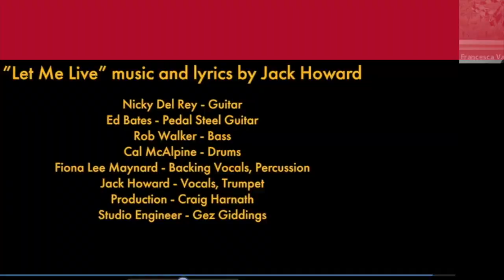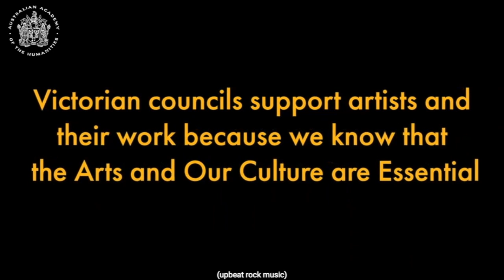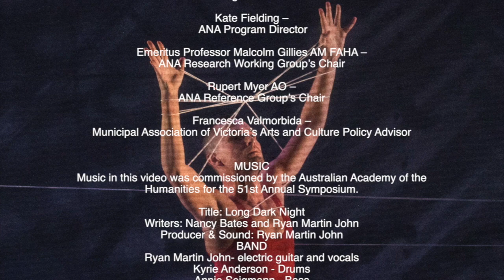Australian Academy of the Humanities 51st Symposium 2020 - Session 3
Session 3 from our 2020 Symposium features panelists Rupert Myer, Emeritus Professor Malcolm Gillies, Francesca Valmorbida, Ros Abercrombie, and Kate Fielding on a number of topics including: how and where arts and culture sit within the broader Australian creative economy,  what changes in the arts and culture landscape have been accelerated by the COVID-19 pandemic, and an understanding of the perceptions of governments and other stakeholders is crucial to the future of arts and culture. Chaired by Professor Joy Damousi.